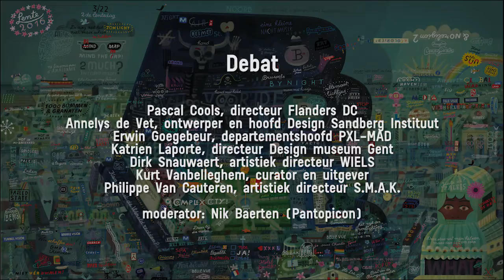Kwintessens symposium Nieuwe urgenties - debat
Debat tijdens Kwintessens symposium 'Nieuwe urgenties' met:
Debat met:
Pascal Cools (directeur Flanders DC)
Annelys de Vet (ontwerper en hoofd Design Sandberg Instituut)
Erwin Goegebeur (departementshoofd PXL-MAD)
Katrien Laporte (directeur Design museum Gent)
Dirk Snauwaert (artistiek directeur WIELS)
Kurt Vanbelleghem (curator en uitgever)
Philippe Van Cauteren (artistiek directeur S.M.A.K.)
moderator: Nik Baerten

Op dinsdag 27 september 2016 organiseerde Design Vlaanderen naar aanleiding van het laatste nummer van Kwintessens een symposium in de Beursschouwburg in Brussel.
Dit nummer, opgezet en ontworpen door Annelys de Vet, is een pleidooi voor nieuwe ontwerppraktijken waar ontwerpers een belangrijke maatschappelijke rol spelen. In de projecten die centraal staan in dit nummer schuilt kritisch burgerschap, een bewuste houding ten opzichte van politiek, maatschappij of omgeving. Hoe kunnen we meer ruimte creëren voor zulke belangrijke ontwerppraktijken? Dat vormde de rode draad doorheen het nummer en was tevens de opzet van het symposium.